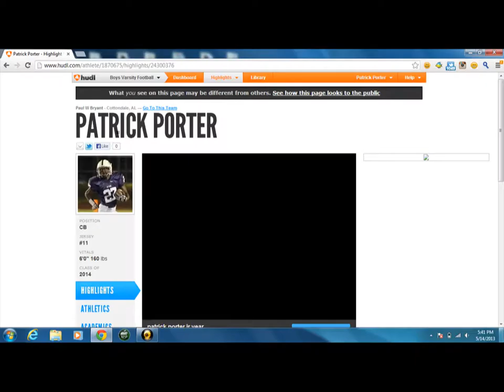pat porter highlights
This is patrick porter 2014 DB from paul bryant high in tuscaloosa,Al